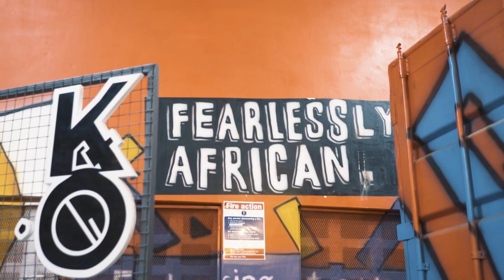Meet Faith - The Kenyan Originals Cidermaker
Meet Faith, a true Kenyan Original. She leads all our production at our site in Baba Dogo with craft and care, perfecting the tastes and balances of our ciders and tonics.

Faith is the only female Cider-maker in Kenya and we are super grateful to have her in our team. Thank you faith!

Originally Kenyan.